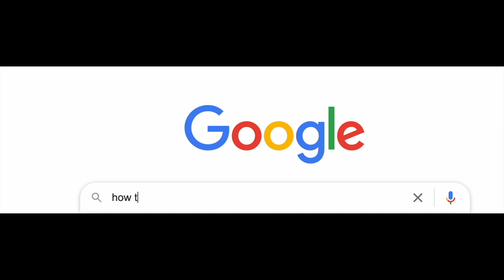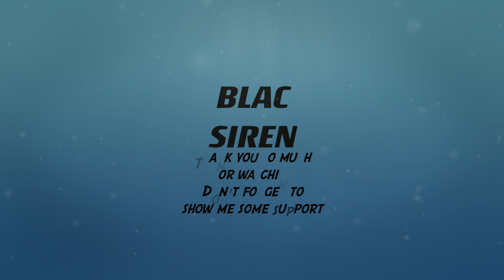TINY HANDS MAKEUP CHALLENGE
In this video I am trying the tiny hands challenge! I've seen many beauty gurus been doing it so i decided to just give it a try! Hope this video can make your day! XOXO